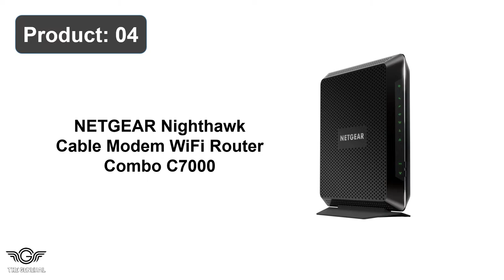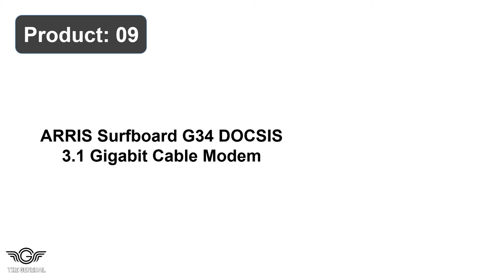Top 10 Best DSL Modem Router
Our Products -

1. ARRIS SURFboard SB8200 DOCSIS 3.1 Gigabit Cable Modem

2. ARRIS SURFboard SBG10 DOCSIS 3.0 Cable Modem & AC1600

3. NETGEAR Cable Modem with Built-in WiFi Router (C6230)

4. NETGEAR Nighthawk Cable Modem WiFi Router Combo C7000

5. Motorola MG7700 Modem WiFi Router Combo with Power

6. NETGEAR Cable Modem Wi-Fi Router Combo C6250 Compatible

7. ARRIS® SURFboard® SB6183 Cable Modem, White Electronics

8. ARRIS SURFboard SVG2482AC DOCSIS 3.0 24x8 Cable Modem

9. ARRIS Surfboard G34 DOCSIS 3.1 Gigabit Cable Modem

10. NETGEAR Nighthawk Cable Modem with Built-in WiFi